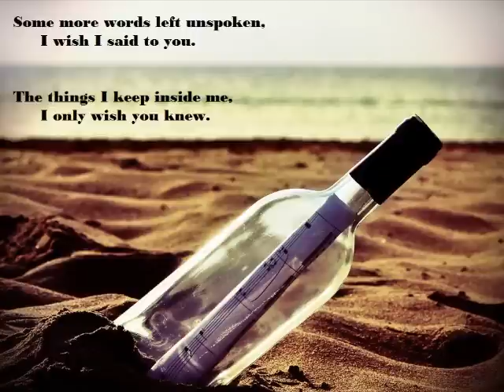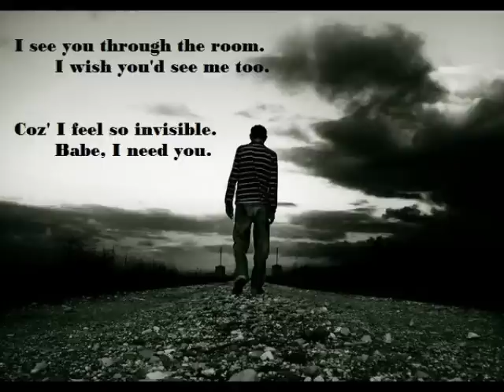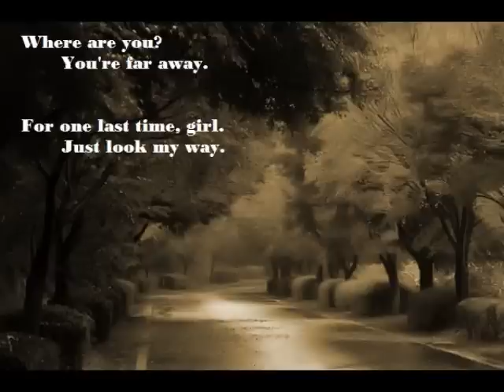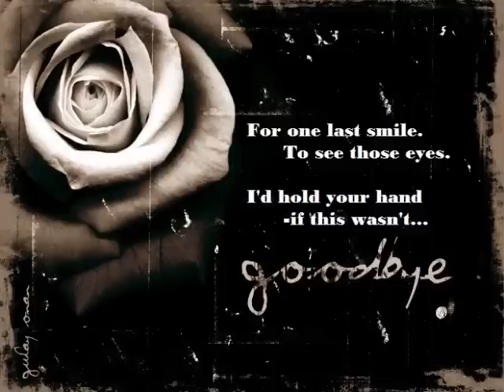If This Wasn't Goodbye - Chuck Ceniza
My friends helped me a lot in the making of this song. They own this song as much as I do. Thank you, frat. ;)

LYRICS:
[I]
Another rainy day
I'm without you
Another cloudy morning
left with dreams untrue
Some more words left unspoken
I wish I said to you
The things i keep inside me,
I only wish you knew

CHORUS:
Where are you? You're far away.
For one last time, girl. Just look my way.
For one last smile. To see those eyes.
I'd hold your hand if this wasn't-
-if this wasn't goodbye.

[II]
I see you through the room
I wish you'd see me too
Coz' I feel so invisible
Babe, I need you
I wish you were right here
As I fall asleep tonight
And wake up in the morning
With you by my side
(repeat chorus)

[III]
You're the missing piece to this perfect puzzle
I'd walk through hell coz' you're worth the trouble
When everything seemed like a fairytale,
our once upon a time fades away
(instrumental followed by chorus)